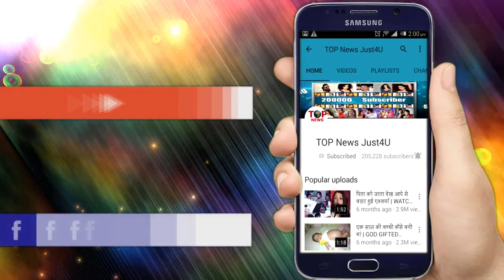TUJHSE HAI RAABTA: OHH!! घर आते ही MALHAR ने मांगी KALYANI से “माफी”, APARNA के सामने “खुलासा”